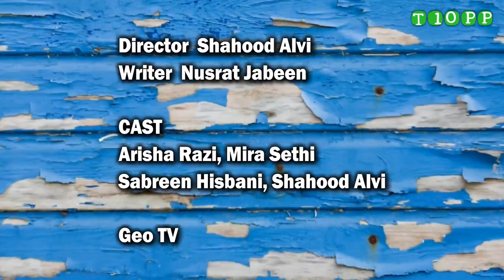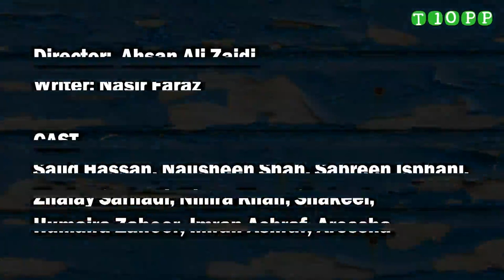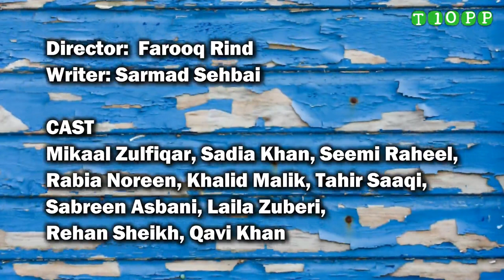Sabreen Hisbani Top 10 Drama Serials | T10PP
01_Laa

02_Aunn Zara

03_Meray Dard Na Janay Koi

04_Sanjha

05_Meri Beti

06_Soteli

07_Choti Si Ghalat Fehmi

08_Tere Dar Par

09_Izn-e-Rukhsat

10_Mujhe Kuch Kehna Hai

Sources;
Note;
Thanks.